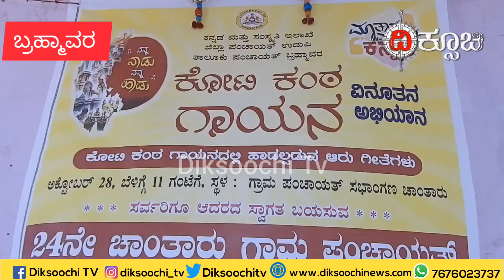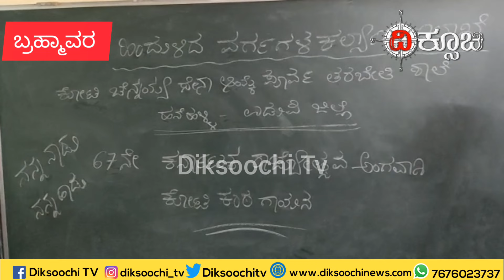ಬ್ರಹ್ಮಾವರ ತಾಲೂಕಿನ ಹಲವೆಡೆ ಕೋಟಿ ಕಂಠ ಗಾಯನ| Brahmavara | Diksoochi Tv